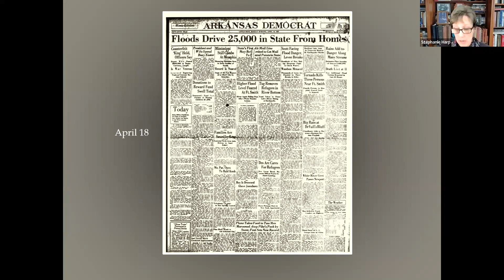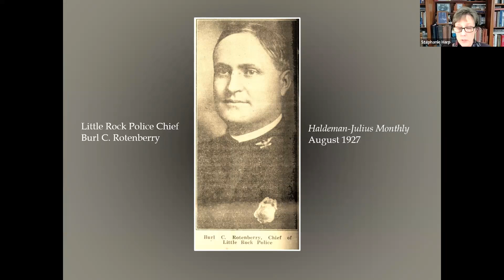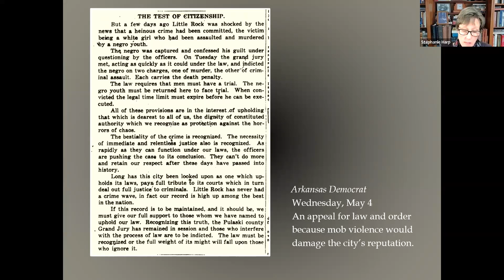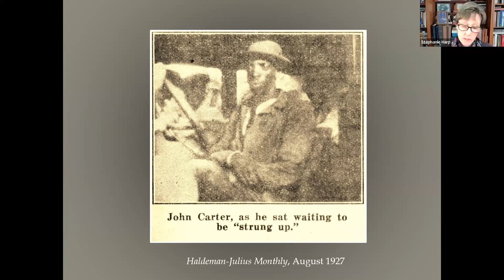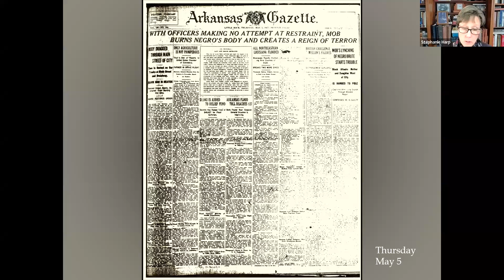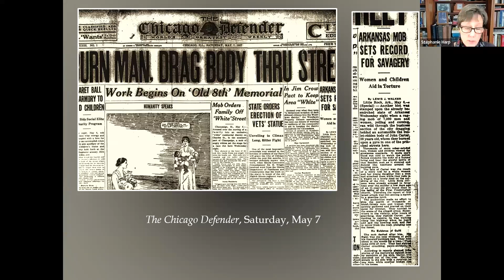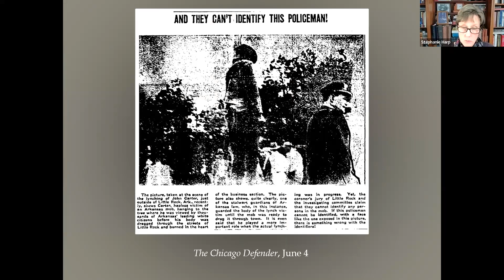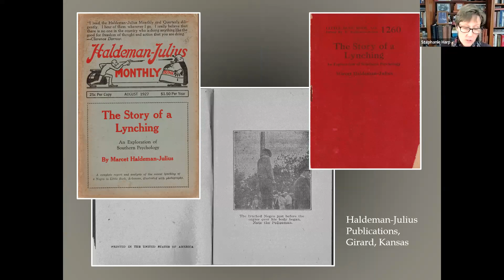Crucial Conversations: Race in America Book Club - American Atrocity with scholar Stephanie Harp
Content warning: This presentation contains depictions of racial violence and lynching as well as descriptions of racial violence and lynching.
Historian Stephanie Harp joined our May Crucial Conversations meeting to provide historical context for the month’s book, American Atrocity: The Types of Violence in Lynching by Guy Lancaster, with a discussion of the John Carter’s 1927 murder. Carter’s lynching had an immediate and long-lasting impact on Little Rock and is a harrowing example of the toll racial violence takes on communities.
Stephanie Harp is a writer and historian, based in Maine, whose family ties to Little Rock and elsewhere in Arkansas go back many generations. She holds a master’s degree in U.S. history, with research focused on lynching, specifically John Carter’s murder in 1927. Her work about the Carter lynching has appeared in the anthologies Bullets and Fire: Lynching and Authority in Arkansas, 1840–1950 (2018) and Slavery’s Descendants: Shared Legacies of Race and Reconciliation (2019). In 2013, she organized and led the “Project 1927” presentation at the Mosaic Templars Cultural Center, and she has presented her work at “Without Sanctuary: A Conference on Lynching in the American South,” at the Arkansas Historical Association, and elsewhere. For the 2021 CALS series “Race, Rage, and Resistance,” she presented “John Carter and Lonnie Dixon: Remembering 1927” with Kwami Abul-Bey, grand-nephew of Lonnie Dixon
Join us in July for our discussion of Four Hundred Souls: A Community History of African America, 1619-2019